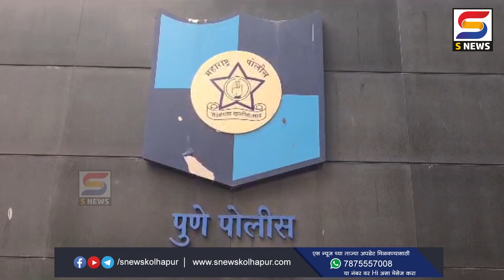जंगलातील बॉम्बस्फोटाच्या चाचण्याप्रकरणी एटीएसचं पथक तपासासाठी आंबोली परिसरात